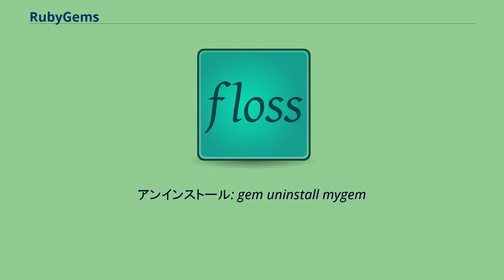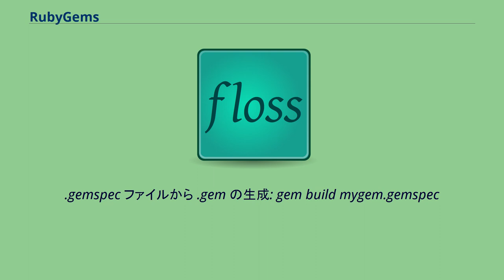RubyGems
RubyGemsは、Ruby言語用のパッケージ管理システムであり、Rubyのプログラムと（"gem" と呼ばれる）ライブラリの配布用標準フォーマットを提供している。
gemを容易に管理でき、gemを配布するサーバの機能も持つ。
Rubyバージョン1.9以降では標準ライブラリの一部となっている。
gem コマンドは gem パッケージのビルド, アップロード, ダウンロード, インストールに使われる。
RubyGems の機能は apt-get に似たものとなっている。
インストール: gem install mygem
アンインストール: gem uninstall mygem
インストール済みの gem リスト表示: gem list --local
利用可能な gem のリスト表示: gem list --remote
RDoc ドキュメントの生成: gem rdoc
gem のダウンロードを行う（ただしインストールはしない）。
: gem fetch mygem
利用可能な gem の検索: gem search mygemsearchstring --remote
Gem パッケージビルド（構築） gem コマンドは .gemspec や .gem ファイルの作成やメンテナンスにも使われる。
.gemspec ファイルから .gem の生成: gem build mygem.gemspec